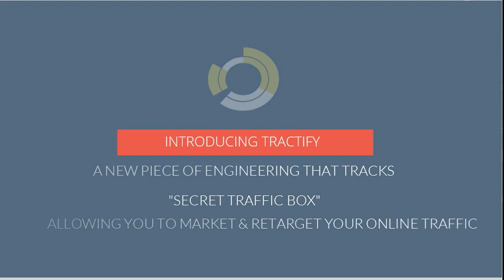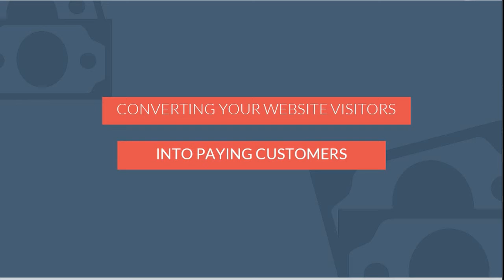Tractify | Intelligent Tracking Marketing